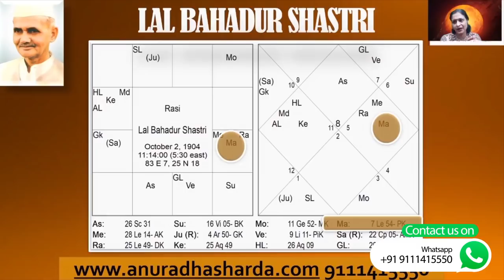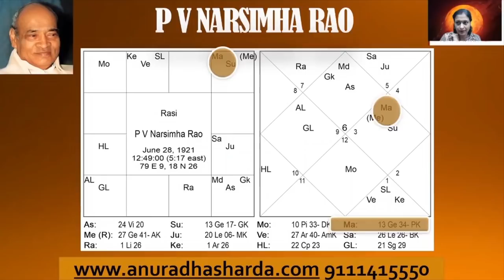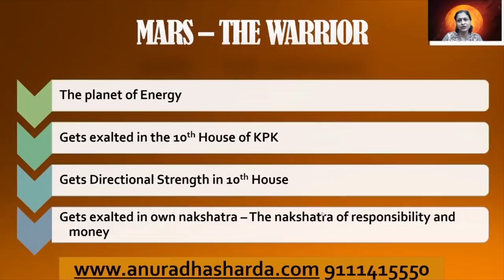कुंडली दशम भाव में मंगल का फल | Mars and 10th house in birth chart | Mars in astrology